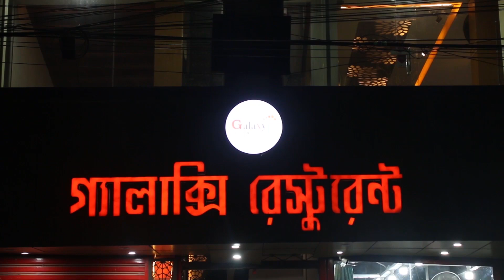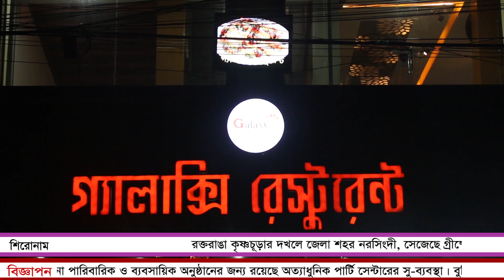রক্তরাঙা কৃষ্ণচূড়ার দখলে জেলা শহর নরসিংদী, সেজেছে গ্রীষ্মের প্রকৃতি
রক্তরাঙা কৃষ্ণচূড়ার দখলে জেলা শহর নরসিংদী, সেজেছে গ্রীষ্মের প্রকৃতি, সারিবদ্ধ কৃষ্ণচূড়া গাছে ফুটে থাকা ফুলের আগুনে রূপ যেনো, মন ভরিয়ে দেয় পথচারীদের।